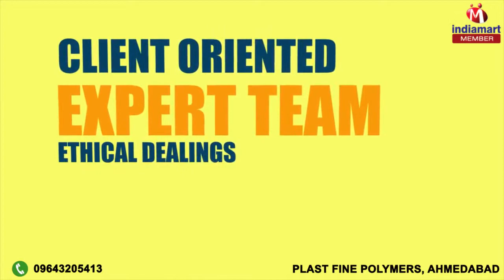Optical and Plastic Brightener by Plast Fine Polymers, Ahmedabad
Welcome to Plast Fine Polymers, established in the year 2003, we are one of the well-known manufacturers and suppliers of a comprehensive assortment of Optical and Plastic Brightener. The range offered is made up of products like Plastic Whitener, Optical Brightener and Plastic Brightener, having a high preference in the market. The offered range is made as per the industry defined guidelines, utilizing the finest materials and modern machines, in accordance with the set industry norms and guidelines. This ensures the products effectiveness and longer shelf life. In addition to this, the offered range is marked at the most reasonable rate possible. Our highly advanced infrastructural facility, equipped with all the necessary machinery and equipment, helps us in the attainment of a number of the firms predefined goals and objectives. In addition to this, our ethical work practices, is responsible for our huge client base.